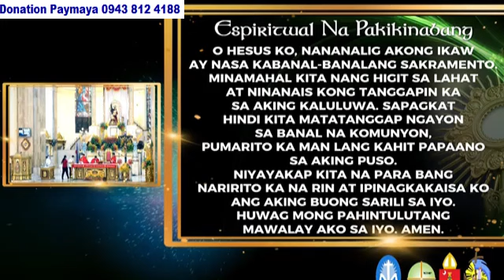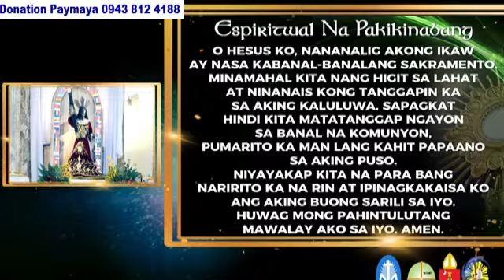QUIAPO CHURCH LIVE TV MASS TODAY 5:00 AM SEPTEMBER 10, 2024 TUESDAY